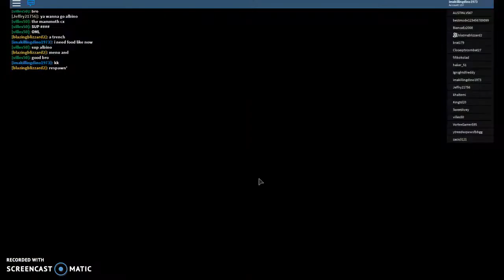life of a baby god